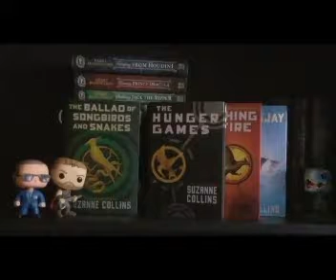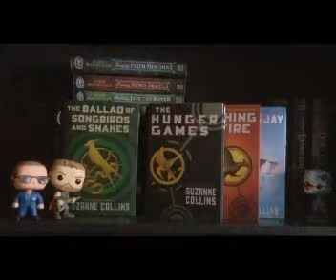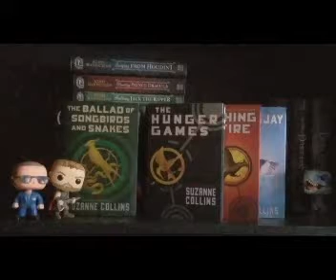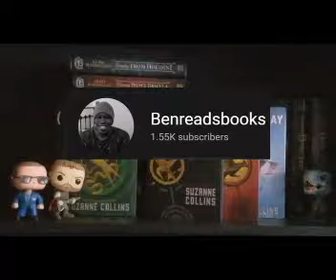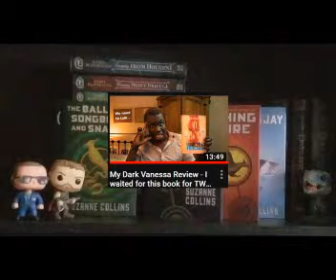Series Review: The Hunger Games + TBOSAS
Today I do a series review of The Hunger Games trilogy plus The Ballad of Songbirds and Snakes.  To be fair, I do a lot more talking about the prequel than I do about the trilogy, though THG trilogy is one of my all time favorite dystopian series!!

Donate to the NAACP, one of the oldest organizations fighting for the rights of black people